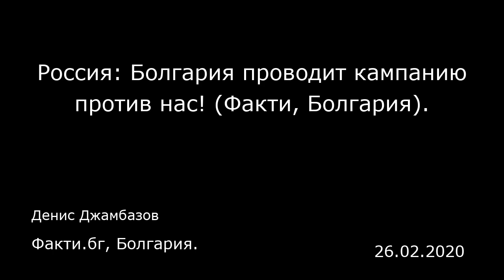Россия: Болгария проводит кампанию против нас! (Факти, Болгария). Факти.бг, Болгария.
Россия: Болгария проводит кампанию против нас! (Факти, Болгария).
Факти.бг, Болгария.
Денис Джамбазов
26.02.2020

Американские спецслужбы развернули в Восточной Европе кампанию, направленную против установления добрососедских отношений с Россией, и эпицентр этой кампании в Болгарии. Об этом заявил ТАСС представитель Службы внешней разведки РФ Сергей Иванов.  Согласно полученной информации, спецслужбы США начали широкомасштабную кампанию в странах Восточной Европы с целью скомпрометировать политических и общественных деятелей, которые стремятся развивать добрососедские отношения с Россией.  «Для этой цели мобилизуются агентства и неправительственные организации, финансируемые официальными агентствами США»- цитирует Иванова БНР. Он также добавил, что «эпицентром такой кампании на Балканах является Болгария, где регулярно устраиваются «шпионские» скандалы с последующими необоснованными нападками на российских дипломатов. Комментарии читателей:  СССР: Какая еще Россия, это чистый Советский Союз! Или были еще какие-то революции после 1917 г.?  Булгаристан: Болгария не способна вести какую-либо кампанию против кого бы то ни было. Болгар просто как всегда используют для черной работы на благо нынешних господ. Султан обращался с ними как со скотом или делал янычарами. Потом Гитлер использовал их против Сербии и Греции, заставлял преследовать тамошних партизан. И теперь, конечно же, американцы не могли не воспользоваться их беспрецедентной простотой.  оцелял от турското робство: Все потому, что они хотят уничтожить православных христиан и всех славян. Это началось с ложных обвинений в нападении н...